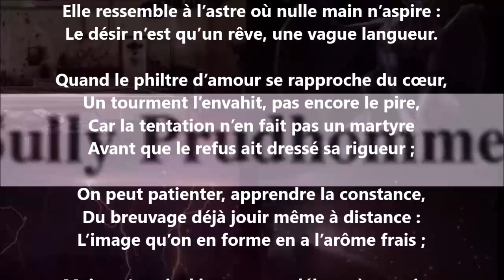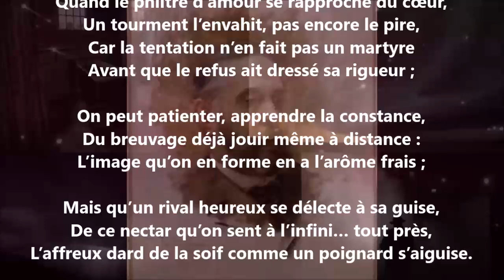La jalousie - Sully Prudhomme lu par Yvon Jean